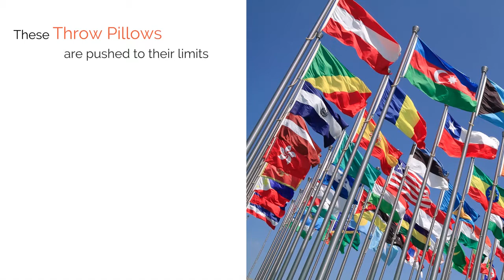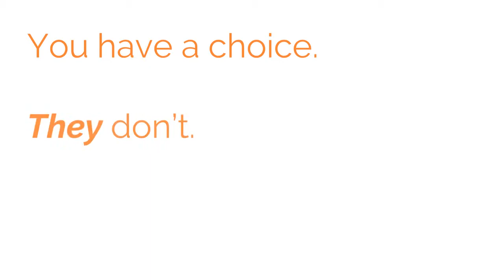Throw Pillows With Attitudes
VPSA (Vital Public Service Announcement) #68
Movie THX8675309, November, 2017
Source Footage: Google Presentations Stock Filler
Music/audio editing: - This can't possibly fail